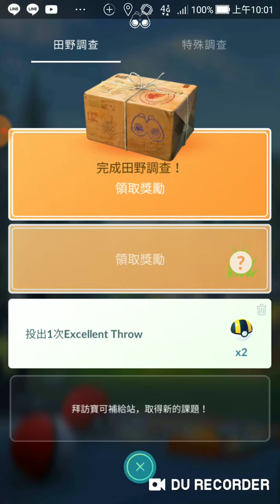七天田野調查 急凍鳥